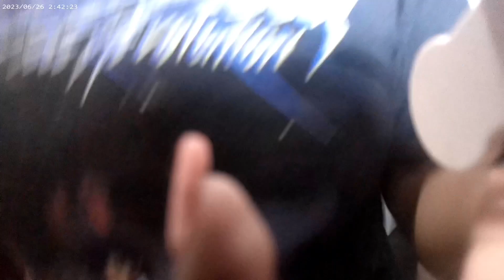Mini Night Routine 🩷